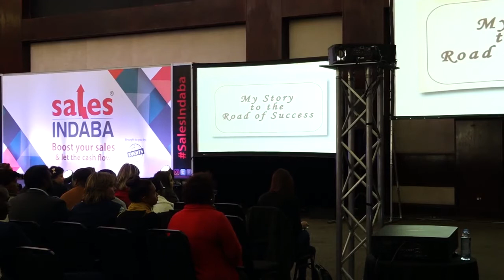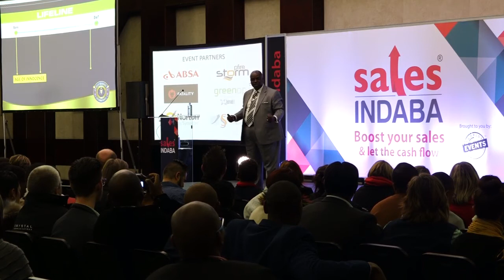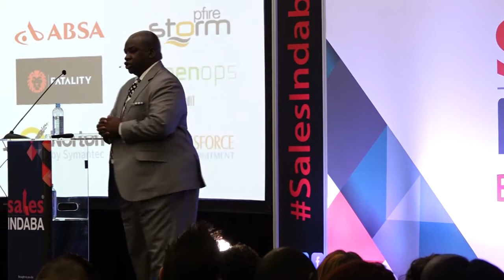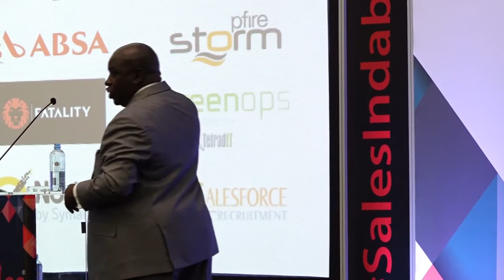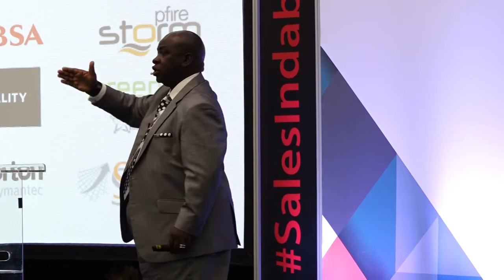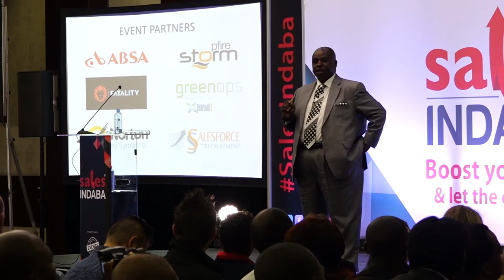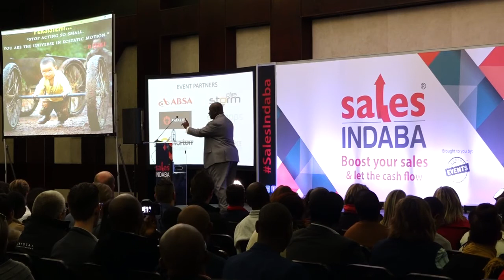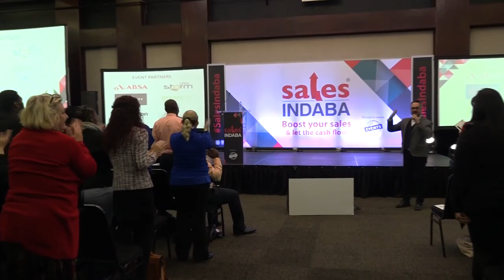Speaker Billy Selekane CSP, SASHoF, EXPY